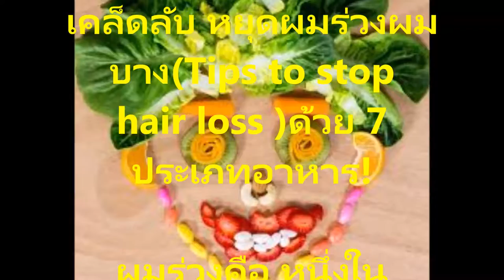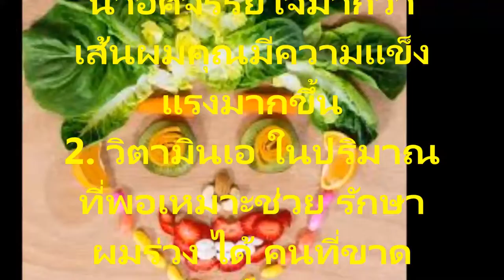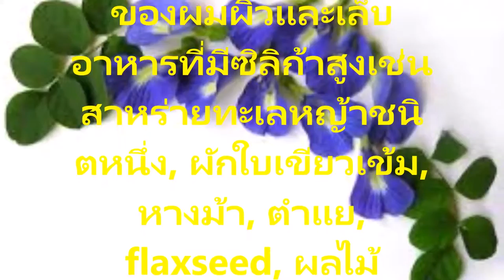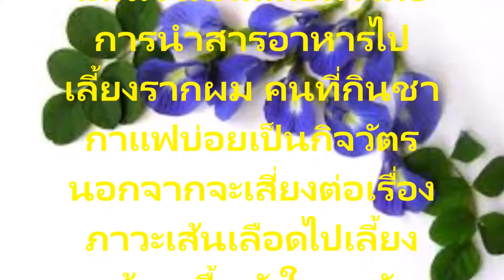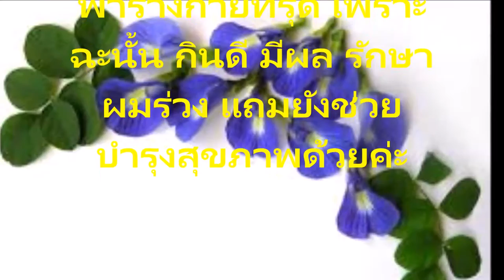7 อาหารยับยั้งผมร่วงที่คุณสามารถหามารับประทานเองได้ที่บ้านประหยัดปลอดภัยและไม่เสียตังมาก